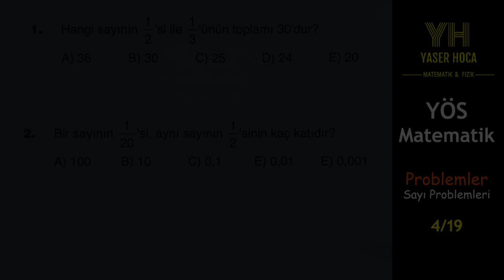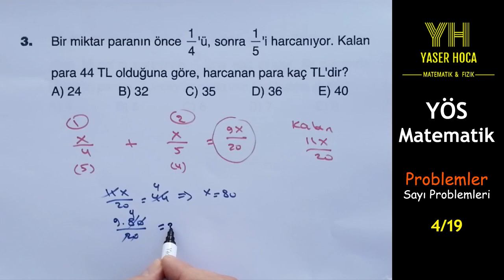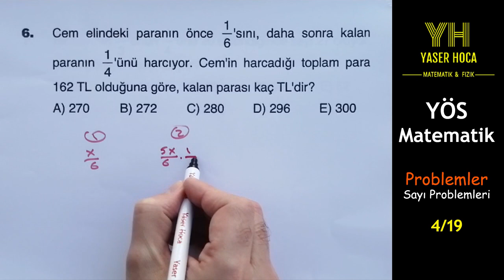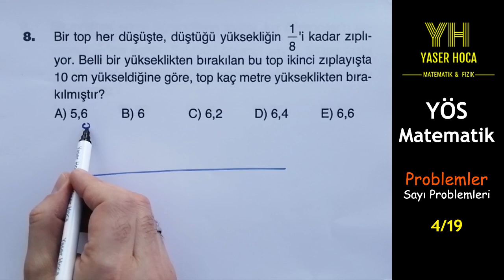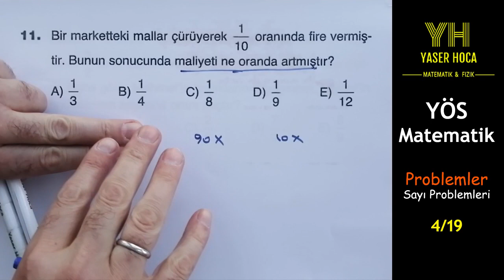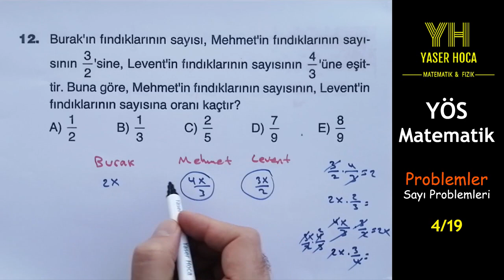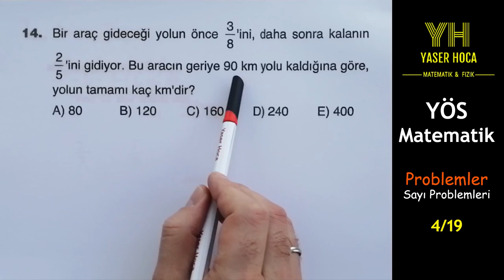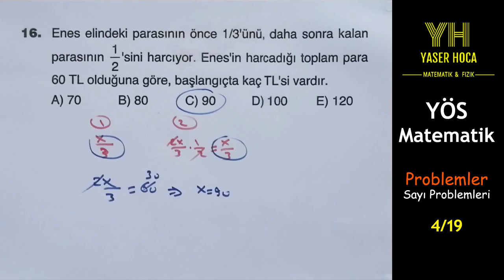YÖS - Matematik - Problemler - Test 4|| يوس - الجبر - المسائل - الاختبار الرابع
يحتوي هذا المقطع على حل الاختبار الرابع في بحث المسائل و المتعلق بمسائل الأعداد  من كتاب الجبر بوذا لطلاب شهادة اليوس
هدف القناة تدريس المناهج التركية  للطلاب العرب بالإضافة لامتحان القبول الجامعي اليوس  YÖS